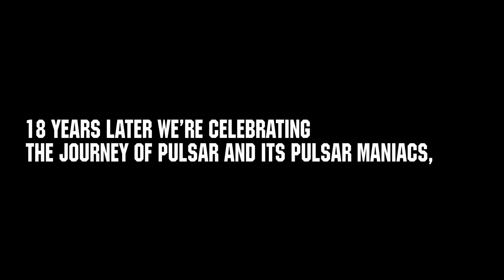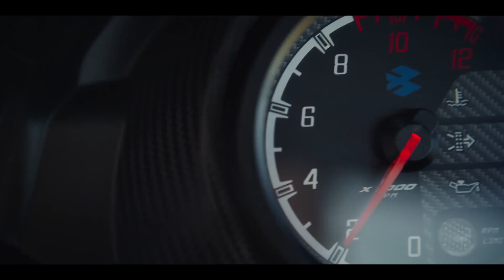2020 Bajaj Pulsar 250F BS6 Launch in india | New Model | 8-Big Changes | Price, Specs | RGBBikes.com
2020 Bajaj Pulsar 250F BS6 Launch in india | New Model | 8-Big Changes | Price, Specs. ...

Bajaj Pulsar 220F Double Bubble Visor under 1000